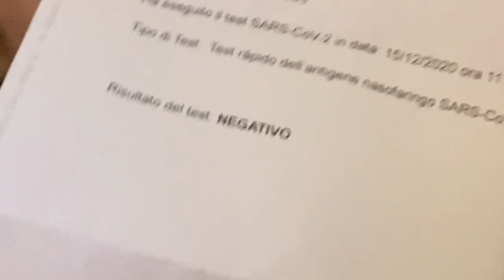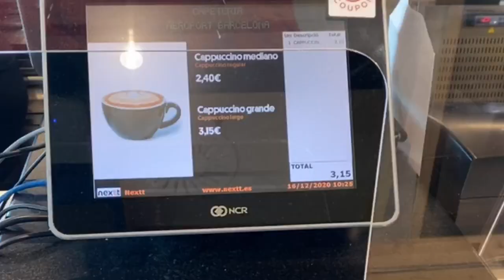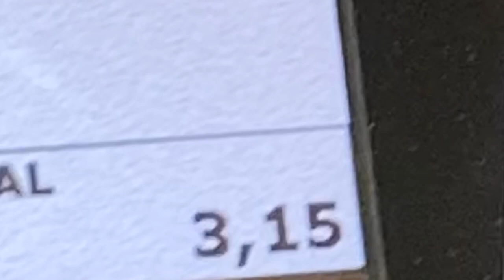RITORNO IN ITALIA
INFO SU DI ME
Chiara Tenace
20 anni
Liceo scientifico
Management e Marketing, Unibo, Bologna
Ho passato sei mesi a Delray Beach, Florida ma sono di Camerano(AN), Marche, Italia
Ora in Erasmus a Barcellona(Pompeu Fabra)

associazione con cui sono partita: Wep